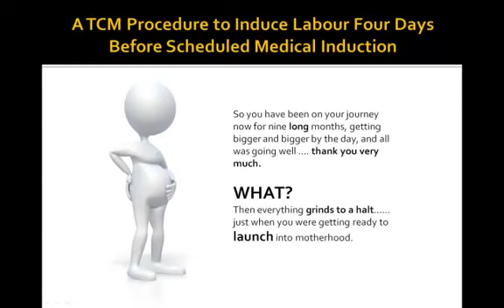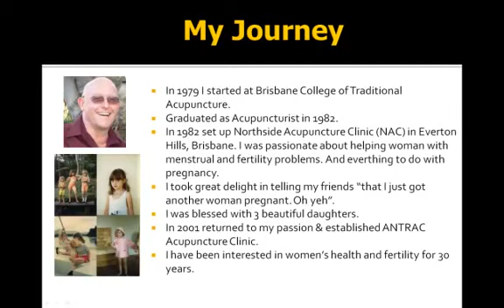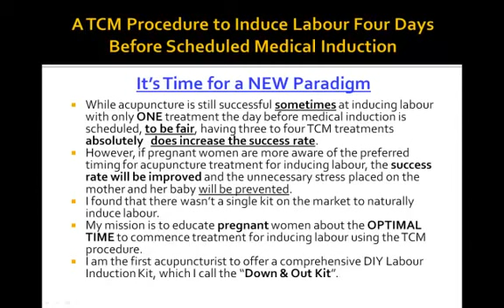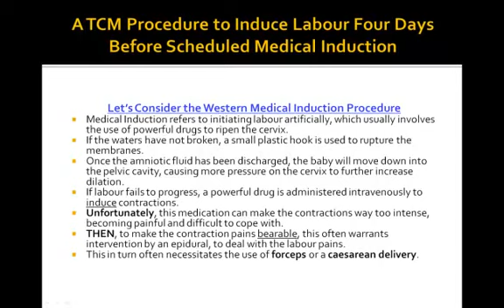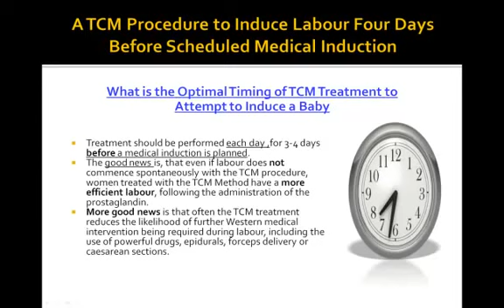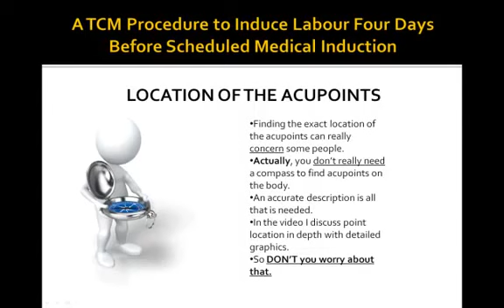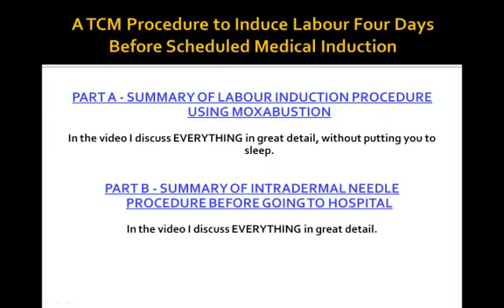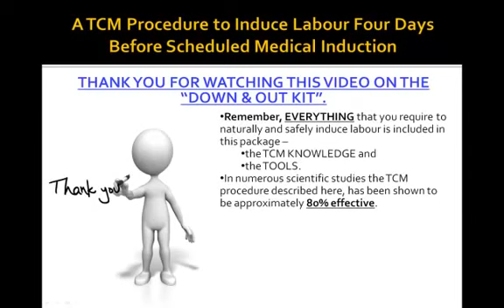'Down-and-Out Kit' to Induce Labour Naturally at Term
The 'Down-&-Out Kit' is a scientifically-proven Traditional Chinese Medicine method for Inducing Labour at term. It's a Do-It-Yourself Kit that contains all the equipment required to successfully Induce Labour at term 80% of the time.